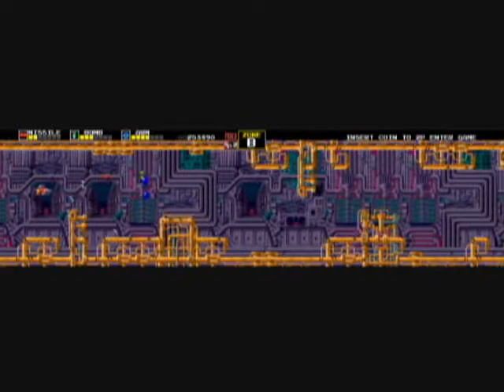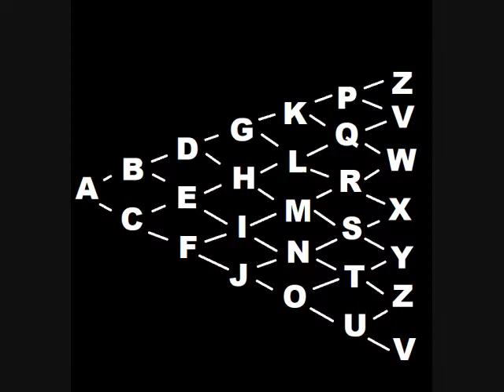Darius, 1987 Taito (20 From 1987 #12)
VERY tough but graphically arresting first entry in the famed series of horizontally scrolling shoot-em-ups by Taito.  This is also notable for being 3 screens wide!  As such, the screen is much harder to see in this video than in my others, so I apologize for that.. Something else that is notable about this game is the power-up system.  You have a "missile" (your shots), a bomb (which you fire with the 2nd button), and an "arm" which is short for armor-- your shield.  To increase the strength of each you collect orbs of the same color as missile (red), bomb (green) and armor (blue).  Each collected orb will add a yellow marker to the designated power up's meter, for a maximum of 7.  Once that is exceeded it becomes much stronger and changes its name.  It can also increase in strength as you fill the meter, but keep in mind that if you die it resets to zero!  That really sucks.. however if you do change its name (and the 3 move up to LASER, TWIN and SUPER, then when they are all filled up they change to WAVE, MULTI and HYPER) that will be your default setting and keeps if you die-- though any extra bars added are lost.  Orbs are gleaned from either groups of enemies destroyed or from shooting certain enemies colored in coordination with your accoutrement's color (red, green, blue).  2 other orbs can be hidden and are uncovered by bombing certain walls, floors, ceilings, walls, etc. and are smart bombs (orange) or bonus points (silver).  Note that the game is played in alphabetic "zones", as in you start in A and can make your way through Z.  However.. once you beat a boss you must choose which fork to take as you come to a split path.  You can go up or down, and this will change your trajectory towards a game ending.  I like that the bosses and many stages are based on marine life or undersea dwellings!  This is a common theme for the enter Darius (pronounced DA-RYE-US) series.  Bosses include crayfish, whales, fish, swordfish, sea turtles, and others.  Boss fights can be pretty easy but others like the Fatty Glutton can be very tough.  For one or two player simultaneous play, DARIUS was certainly a looker back in the day!  Hope you had a great St. Patrick's Day and an ever better weekend.  See you again soon as we near the halfway point of 1987!